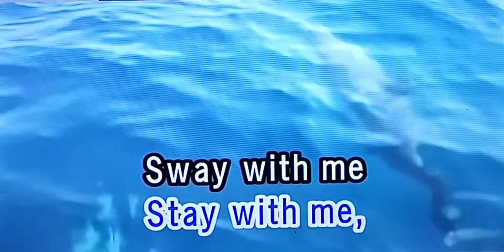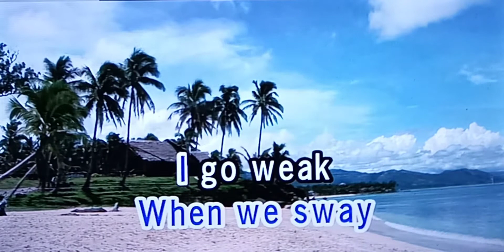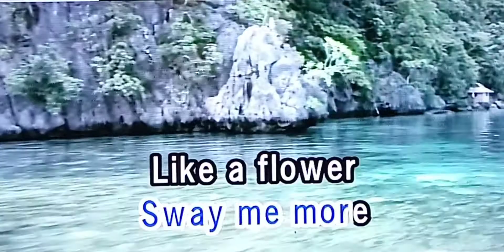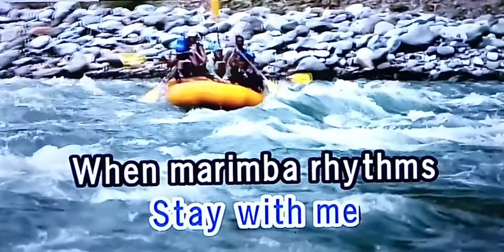SWAY Michael Buble🎵Karaoke Version🎵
SWAY
Michael Buble
🎵Karaoke Version🎵

Singer/Artist:  Michael Buble